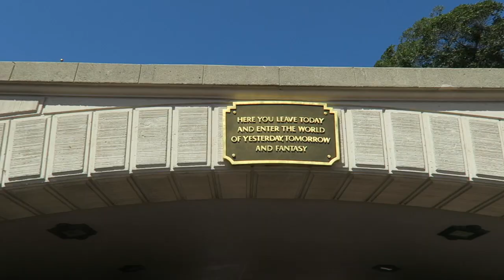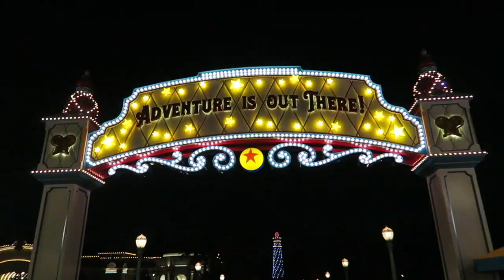Flashback to Princess 2020: Departure Day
Join us as we enjoy hanging around Port Orleans Riverside on our last day. Who else misses French Quarter and Riverside?